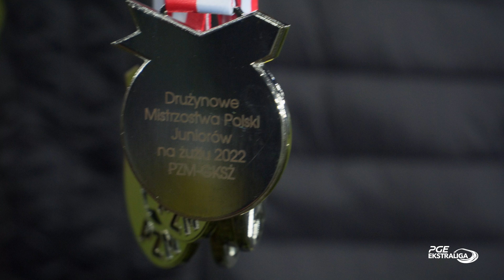Kulisy zdobycia srebrnego medalu DMPJ 2022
W środę na Arenie zielona-energia.com w Częstochowie rozegrano ostatni już finał Drużynowych Mistrzostw Polski Juniorów. Reprezentanci Włókniarza po dłuższej przerwie przystąpili do zawodów na własnym obiekcie w pełnym składzie i pokazali, że gdy są w komplecie to nie mają sobie równych. Biało-zieloni nie dali szans rywalom i pewnie zwyciężyli w turnieju.